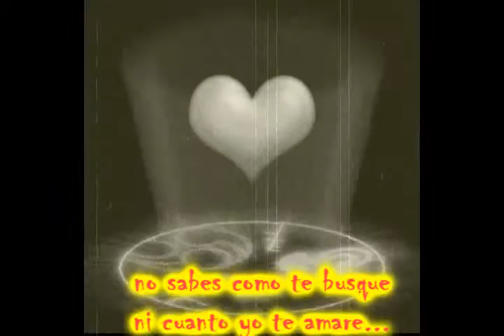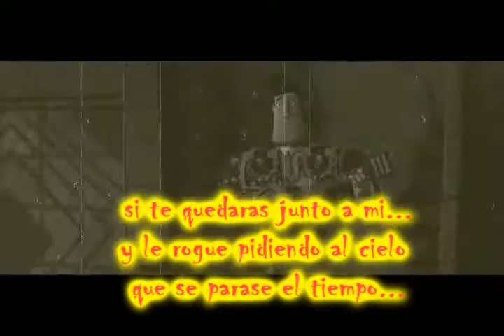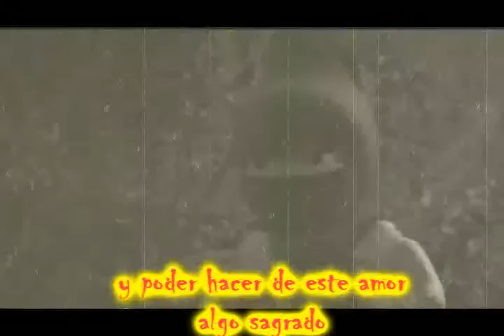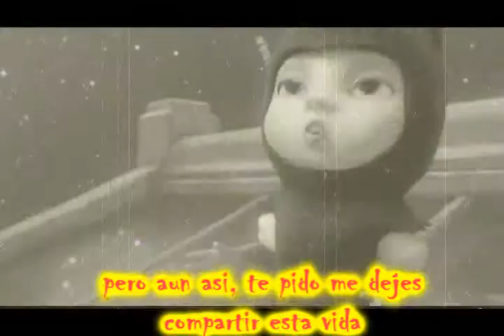ZENOBIA - Concedeme una vida (para Linda JNNFR)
feliz dia de san valentin mi amor. espero te guste, espero en verdad te haga entender lo mucho que te amo.